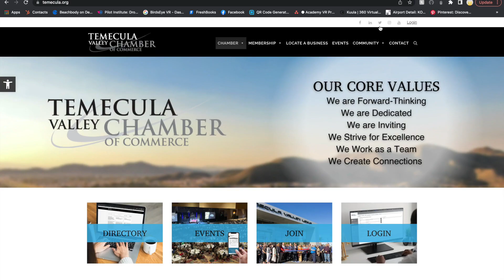How to add Member to Member Specials | Temecula Valley Chamber of Commerce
This tutorial video is intended for TVCC Members.